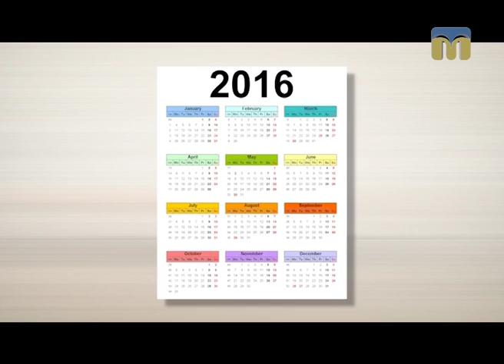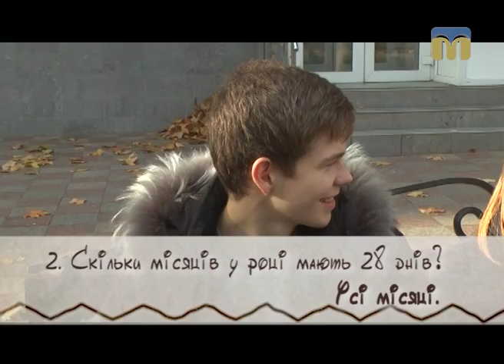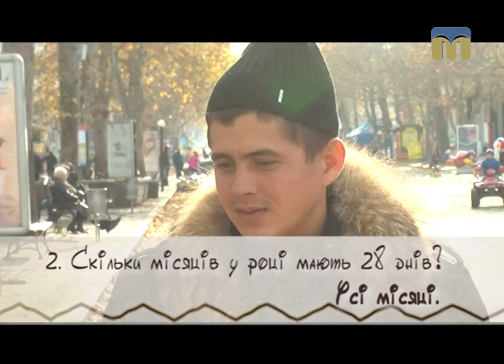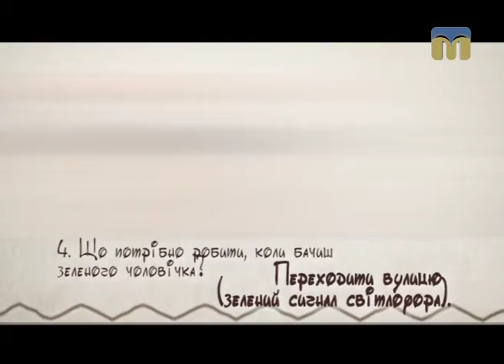Факти Навиворіт 13.11.2016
Автор - Наталя Яковлєва.
Оператори: Олександр Попов, Артем Клименко.